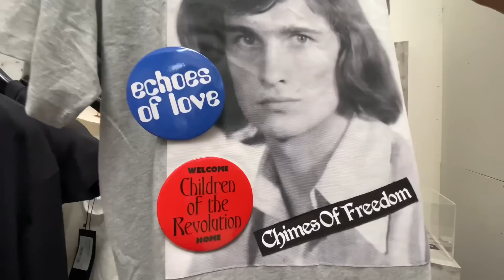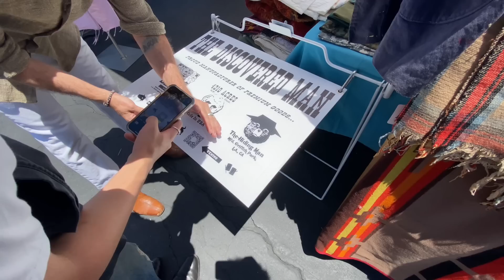rose bowl + etelier gallery staff pick ups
Hey guys ! Welcome back to the weekly vlogs ! How you enjoy the content and make sure to follow the socials to keep updated on future projects ! If you ever have any questions feel free to shoot any of us a dm !